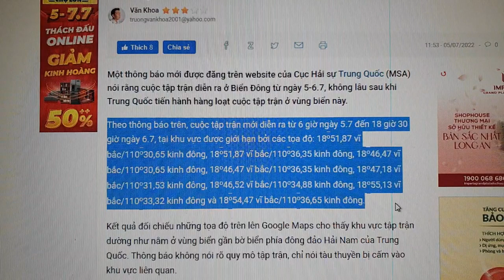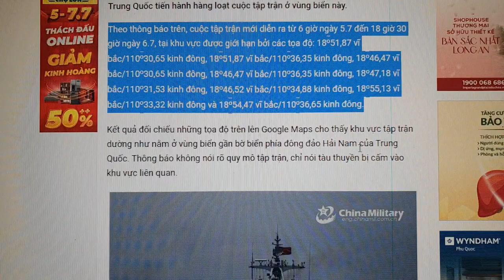Thượng nghị sĩ Mỹ nghi ngại Tik Tok